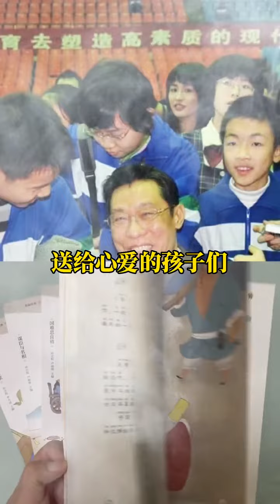普通家庭没有那么好的条件，要怎样培养一个足智多谋的孩子#史记